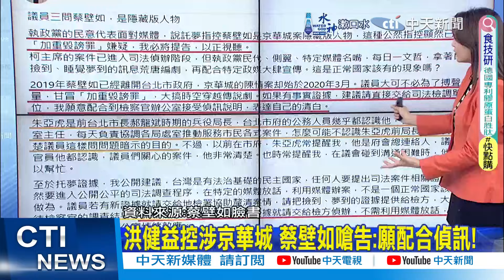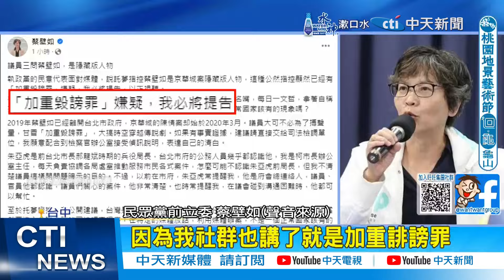【鄭亦真報新聞】有簽名? 洪健益控蔡壁如"下手諭"交辦京華城案｜柯買商辦30秒內3筆轉帳? "他"被點名澄清反擊! 精華版 ‪@中天電視CtiTv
00:00 有簽名? 洪健益控蔡壁如"下手諭"交辦京華城案
00:55 遭控京華城案藏鏡人 蔡壁如還原"下手諭"真相!
00:38 洪健益控涉京華城 蔡壁如嗆告:願配合偵訊!
03:08 洪健益控京華城藏鏡人! 蔡壁如嗆公開"託夢證據"
04:15 陳佩琪接受專訪曝金流! 律師示警"小心偽證罪"
05:00 陳佩琪曝保險箱內容 黃揚明揭北檢1動作不尋常
05:27 柯買商辦30秒內3筆轉帳? "他"被點名澄清反擊!
06:20 黃珊珊稱20%容獎全國一致 簡舒培嗆硬辯.圖利之嫌
07:43 高雄"容積破千"推給"26年前吳敦義"?!網轟"離譜甩鍋"
10:11 綠側翼護高雄國賓扯吳敦義 邱于軒叫屈"又抓吳維拉"